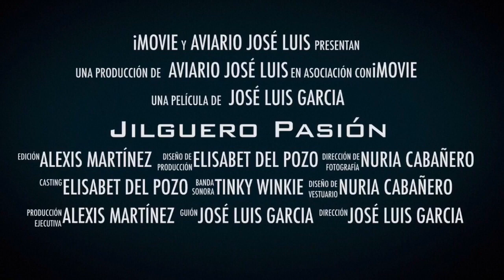SHOW DE AVES EXÓTICAS 🦅🦃🐦🕊🦉🐤 Sígueme en canal: MUNDO JILGUERO 😉🚩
🔴 MUNDO JILGUERO 🚩

Amig@s de JILGUERO PASIÓN, os dejamos un show de aves exóticas que no tiene desperdicio alguno. Esperamos que os guste! 😉👍